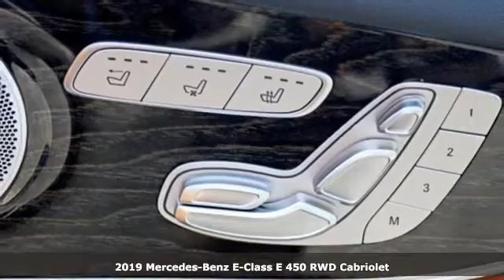New 2019 Mercedes-Benz E-Class Atlanta GA Sandy Springs, GA M33957 - SOLD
Year: 2019
Make: Mercedes-Benz
Model: E-Class
Trim: E 450 Cabriolet
Engine: 6 Cyl. 3.0 L
Transmission: Automatic
Color: Black
Interior: Saddle Brown/Black
Stock #: M33957
VIN: WDD1K6HB5KF114105
WHEELS: 19 AMG TWIN 5-SPOKE (RTD) -inc: Tires: 245/40R19 Front and 275/35R19 Rear, Low-Noise Performance Tires (SPC), Performance Tires, WHEEL LOCKS, REAR CHROME TRIM, PREMIUM 1 PACKAGE -inc: SiriusXM Satellite Radio, 6-month trial period, KEYLESS GO, chrome exterior door handles, HANDS-FREE ACCESS, Inductive Wireless Charging w/NFC Pairing, Burmester Surround Sound System, ILLUMINATED DOOR SILLS W/MERCEDES-BENZ LETTERING, HEATED AND ACTIVE VENTILATED FRONT SEATS, BROWN, LEATHER UPHOLSTERY, BROWN ASH WOOD TRIM -inc: Center Console in Brown Ash Wood, BLIND SPOT ASSIST, BLACK SOFT TOP (STD). This Mercedes-Benz E-Class has a powerful Twin Turbo Premium Unleaded V-6 3.0 L/183 engine powering this Automatic transmission.* Experience a Fully-Loaded Mercedes-Benz E-Class E 450 *AMG LINE PACKAGE -inc: fixed M mode (E/S/M button) for transmission, AMG Bodystyling, AMG Line Interior, brushed aluminum sport pedals w/rubber studs, AMG Floor Mats, Black Headliner, AMG LineA Exterior, Mercedes-Benz star in radiator grille , BLACK, AMG FLOOR MATS, 12.3 DIGITAL INSTRUMENT CLUSTER, Window Grid Antenna, Wheels: 18 Twin 5-Spoke, Valet Function, Trunk Rear Cargo Access, Trip Computer, Transmission: 9G-TRONIC 9-Speed Automatic -inc: DYNAMIC SELECT driving programs and steering wheel shift paddles, Tracker System, Tires: All-Season, Tires: 245/45R18 front and 275/40R18 rear, Tire Specific Low Tire Pressure Warning, Systems Monitor, Sport Front Seats, Smartphone Integration, Side Impact Beams, Remote Releases -Inc: Power Cargo Access, Remote Keyless Entry w/Integrated Key Transmitter, 2 Door Curb/Courtesy, Illuminated Entry, Illuminated Ignition Switch and Panic Button.* Visit Us Today *Test drive this must-see, must-drive, must-own beauty today at RBM of Atlanta, 7640 Roswell Road, Atlanta, GA 30350.

Address:
7640 Roswell Road